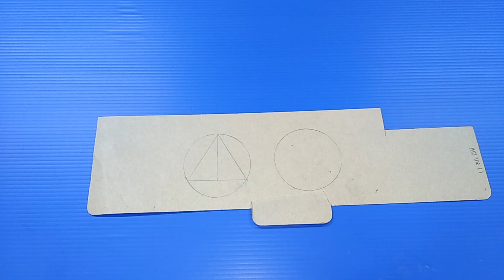โมบาย กระดาษ แฟนตาซี ทำง่ายๆ ประดับบ้านหรือประดับห้องทำงาน โมบาย กรดะดาษ /prame channel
วิธีพับกระดาษ เป็นโมบายลูกบอล แฟนตาซี ทำง่ายๆ ประดับบ้านหรือประดับห้องทำงาน โมบาย งานประดิษฐ์ สอนพับกระดาษ กระดาษ prame channel